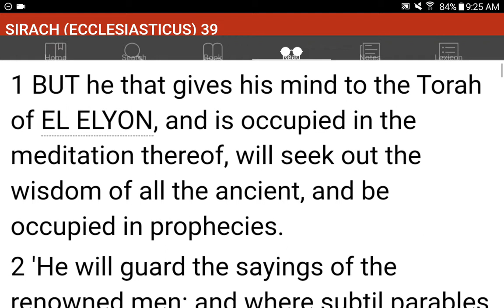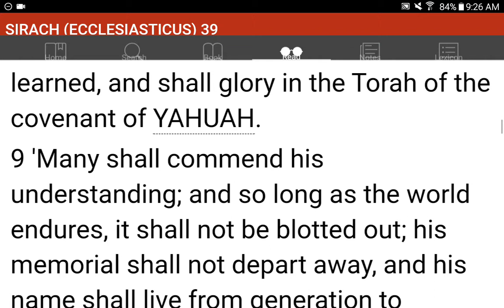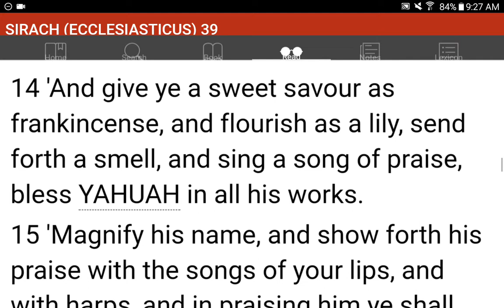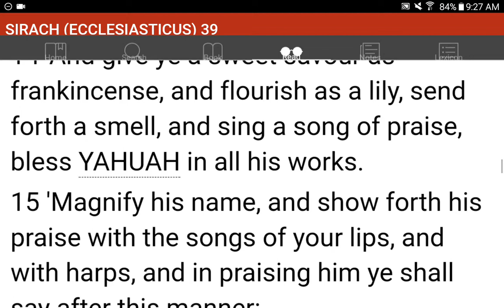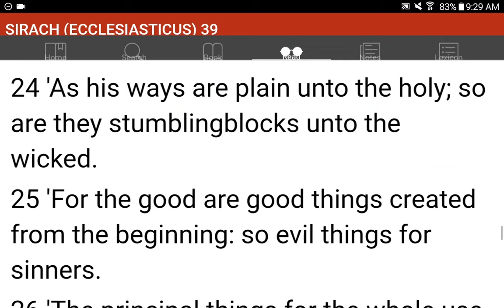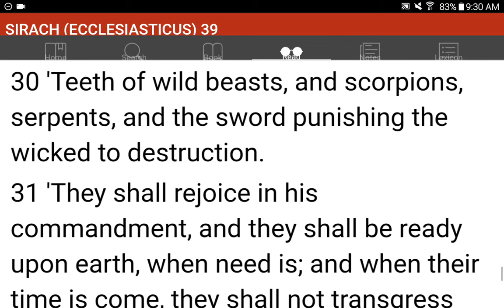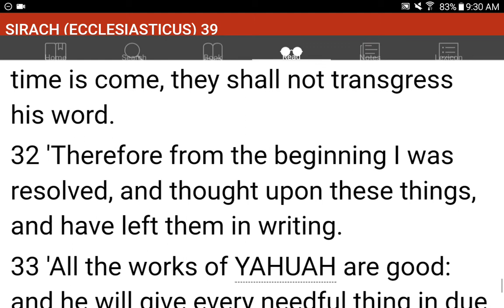💜h?™ "What's the MOST HELPFUL & SIMPLEST WAY that WORKS?"™ GIVE 1P/Month NOW! GCash